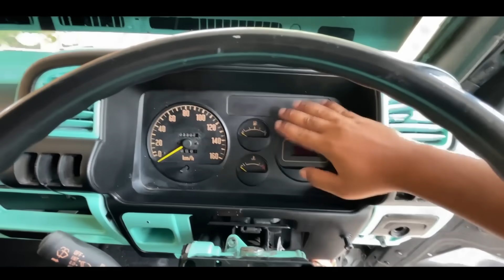COCOK GAK SAM‼️ Niat Beli Lampu Buat Truk Malah Di Racuni Lampu Biled